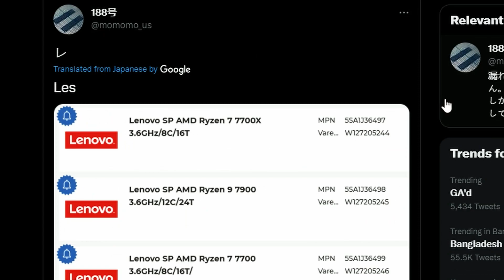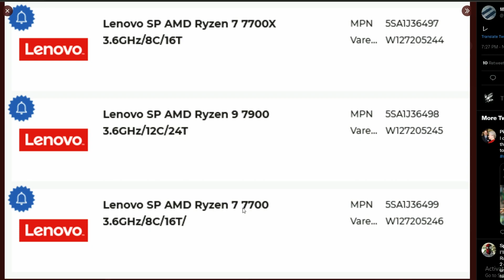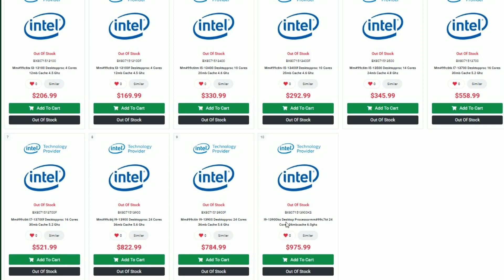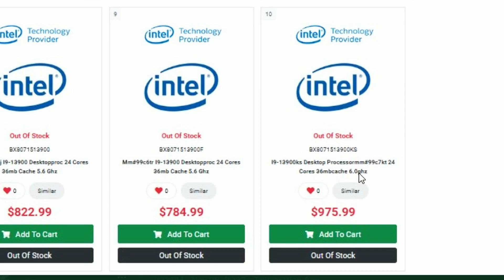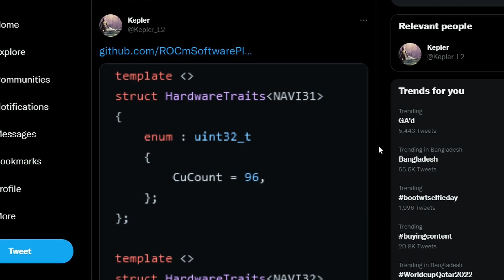I9-13900KS 6GHz CPU is 22% more expensive than I9-13900K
AMD’s upcoming Ryzen 9 7900 and Ryzen 7 7700 CPUs already listed

AMD Ryzen 9 7900X gets $110 price cut

Chapters:
0:00 Star Wars: Squadrons is free to grab on Epic Game
0:43 AMD’s upcoming Ryzen 9 7900 and Ryzen 7 7700 CPUs already listed
1:19 AMD Ryzen 9 7900X gets $110 price cut
2:13 i9-13900KS 6GHz CPU is 22% more expensive than i9-13900K
3:17 AMD ‘confirms’ Navi 32 with 60 Compute Units